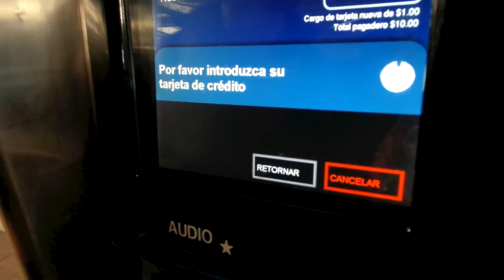Ticket machine New York City subway 1080p FULL HD FREE STOCK FOOTAGE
Comprar boletos MetroCard en Nueva York
Español

MetroCard New York
Free Stock Footage for your projects.
Feel free to download the free HD.
Original content by Act 4 People Project